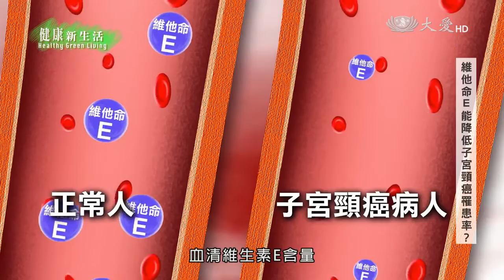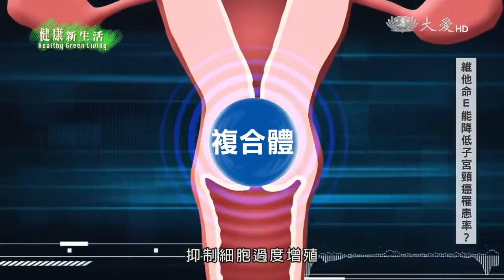【子宮頸癌】維他命E能降低子宮頸癌罹患率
詳情請看

大愛二臺首播：週二 16:30　重播：週六 08:30　週二 06:00／11:00